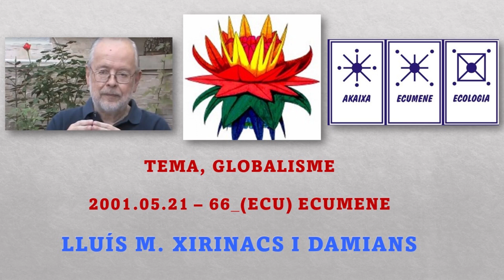Globalisme General. 66_ECU_Ecumene